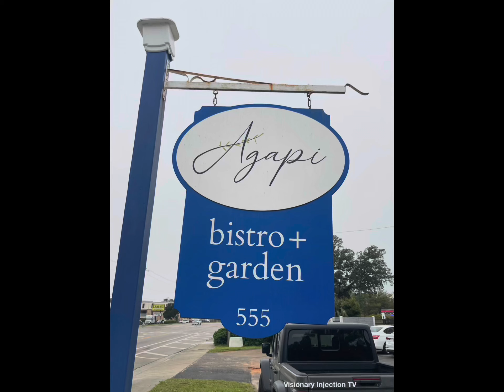Agapi Bistro and Garden